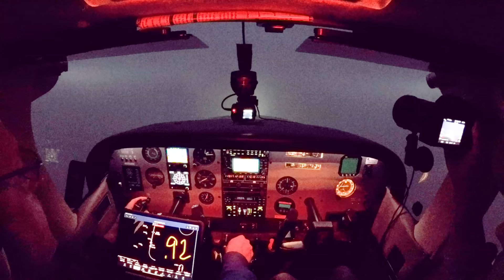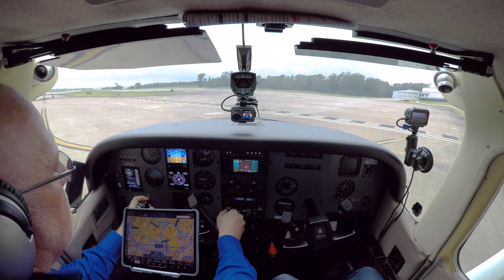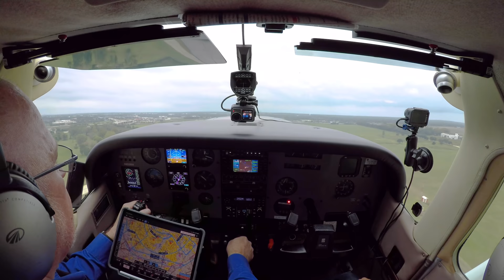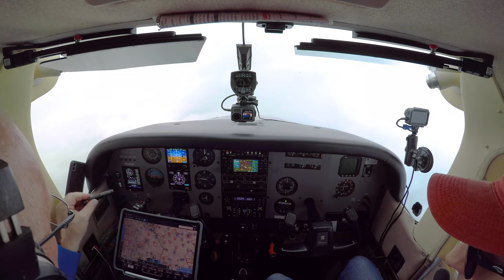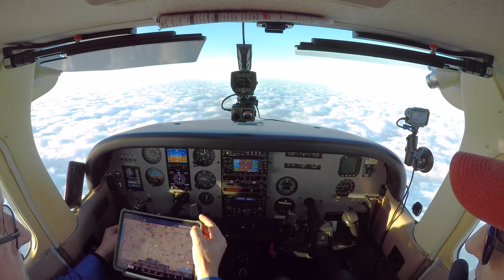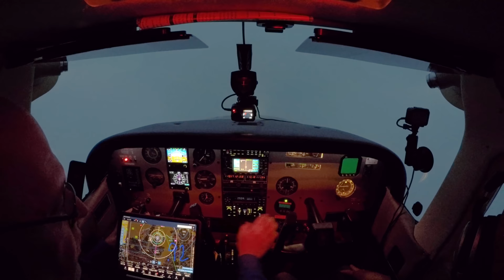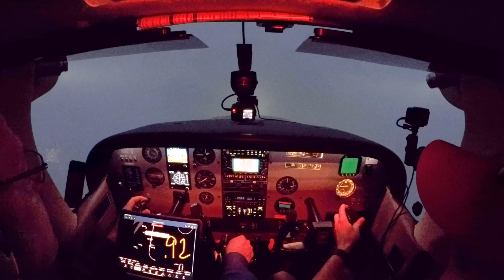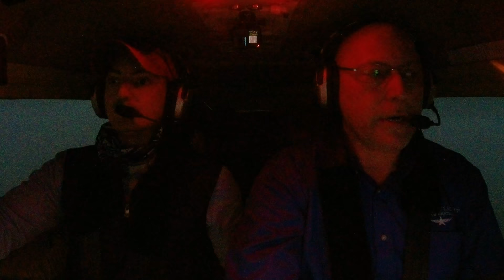Breaking out at MINIMUMS - LPV Approach to 200ft (Cessna 182)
Ever heard the term "pucker factor?" Well, we were puckered up for this one. This is about as low as you can get on an approach. Whew.

If you'd like to support Aviation101 by shopping merch/gear and joining Cockpit Club, you can do so